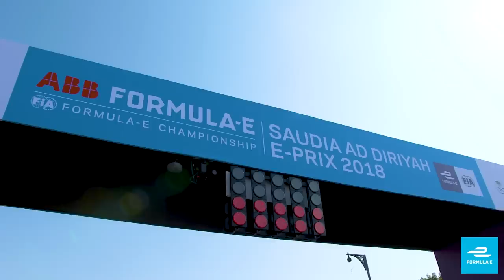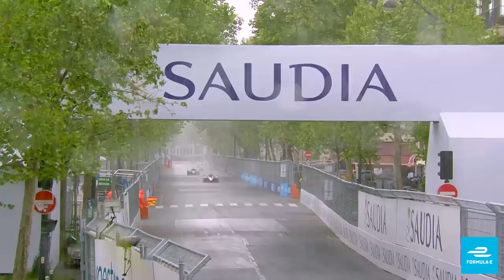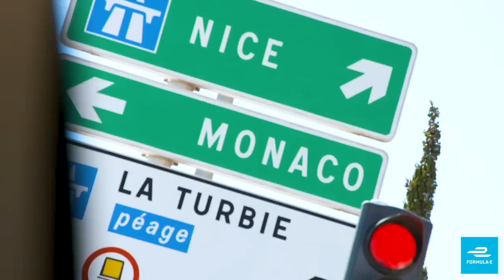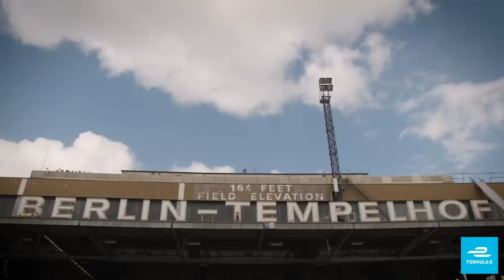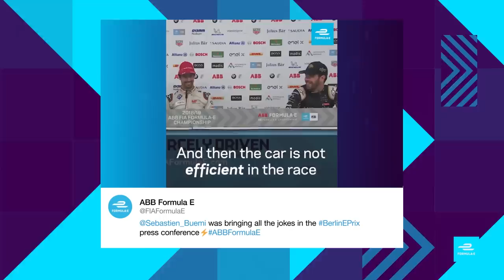Street Racers Episode 14: Berlin Action, DJ Drivers and the Red Carpet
In this week's episode we're in Berlin with Pascal Wehrlein, Daniel Abt takes to the turntables and we get an exclusive look at the Cannes Film Festival Premiere of the exciting new Formula E film 'We Go Green'.

13 races in 12 of the world's most progressive cities over 5 continents. We take wheel-to-wheel racing to the streets. That means tighter turns, close combat and plenty of unforgiving concrete. You're welcome.